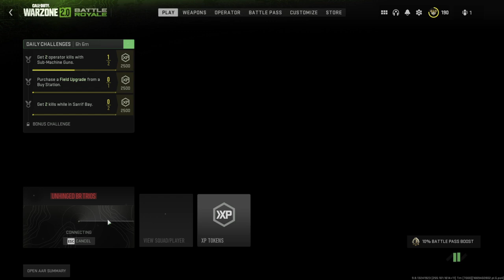Call of Duty®: Modern Warfare II_20221125165550